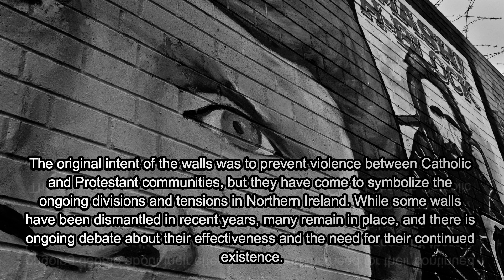Famous Walls in the world Belfast peace Wall | facts about famous walls | history of great walls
The Belfast Peace Walls, also known as the "peace lines," are a series of physical barriers that separate Catholic and Protestant communities in Belfast, Northern Ireland. They were erected in the late 1960s and early 1970s during a period of intense sectarian violence known as "The Troubles."
The walls vary in height and length, with some reaching up to 25 feet tall and stretching for miles across the city. They are made of a variety of materials including brick, steel, and concrete. In some areas, the walls are accompanied by fences, gates, and security cameras.
The original intent of the walls was to prevent violence between Catholic and Protestant communities, but they have come to symbolize the ongoing divisions and tensions in Northern Ireland. While some walls have been dismantled in recent years, many remain in place, and there is ongoing debate about their effectiveness and the need for their continued existence.
There are also efforts to turn the peace walls into a tourist attraction, with guided tours and murals depicting the history of the Troubles and the ongoing peace process. However, many residents of the communities separated by the walls are resistant to this idea, as they view the walls as a reminder of the ongoing divisions in their city.